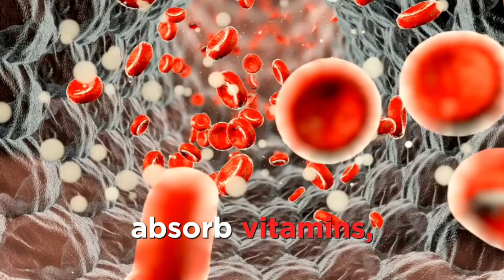Understand these important parts of your MEAL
You go for a meal 3 times a day. Ever wondered what are the key parts of your meal? 🤔

But don't worry, if not.  Well, I'm here to make you understand this little but really important aspect of healthy lifestyle.
In this video, you will understand the major parts of your food and these are called macronutrients.
They help you in calculating Adequate Macronutrients Distribution Range (AMDR), that will be your key to Weight management goals.
In this way, you will understand How much carbs, protein and fat you need to take.